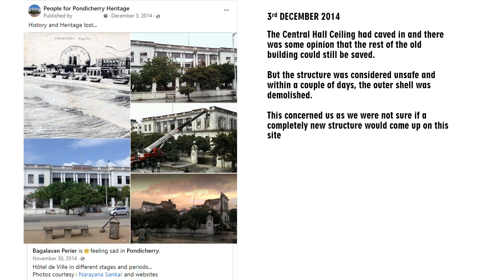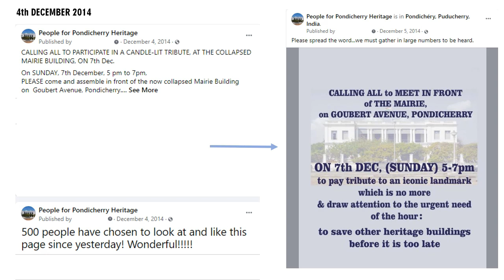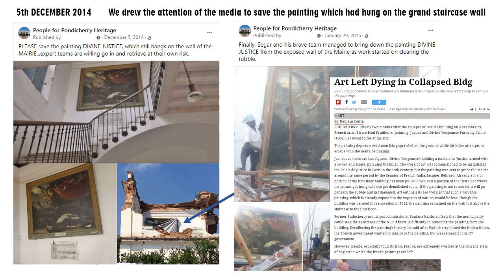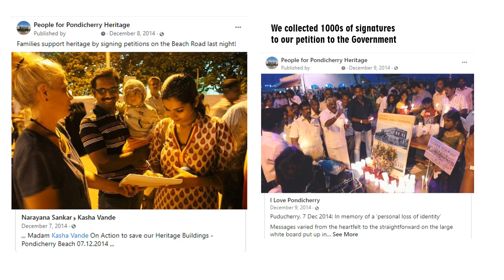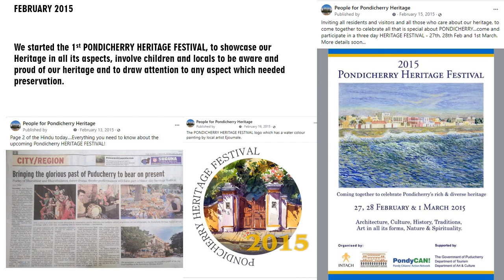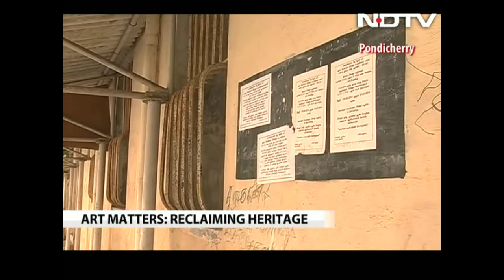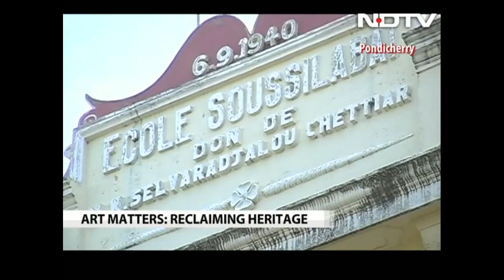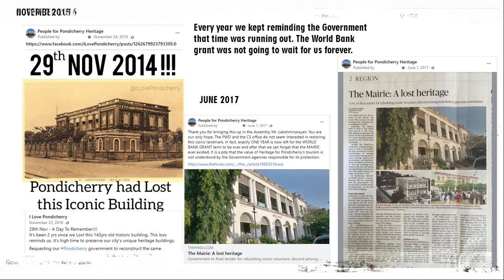PEOPLE OF PONDICHERRY and their relationship with a building-THE MAIRIE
Pondicherry's iconic building THE MAIRIE, which had collapsed in Nov 2014 due to negligence, has now been reconstructed on the same footprint, with a grant received from the World Bank. It has taken almost 7 years and the Prime Minister is supposed to inaugurate it on 25th Feb 2021. But lest we forget the involvement of the PEOPLE OF PONDICHERRY in getting a MAIRIE look-alike (and not a RCC Block building), this video has been made to take us through that journey.